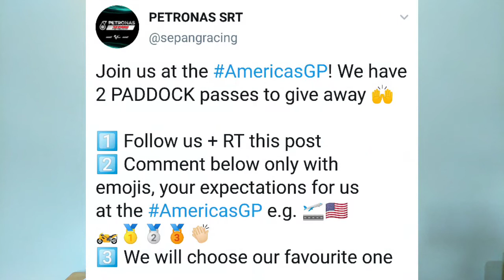Petronas Yamaha Guest Experience: 2019 MotoGP AmericasGP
Telling the story about how I won Guest Paddock Passes from the Petronas Yamaha team at the 2019 Americas GP.

If you like my awesome Harry Potter/ Petronas Yamaha mashup shirt, visit Iron Pony Printworks' Etsy store